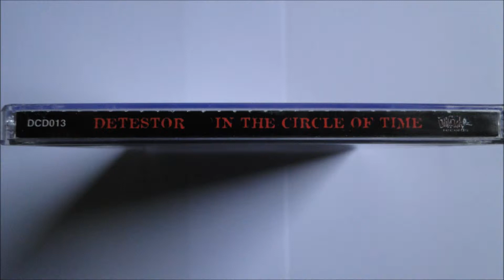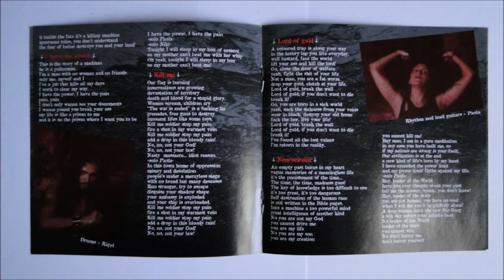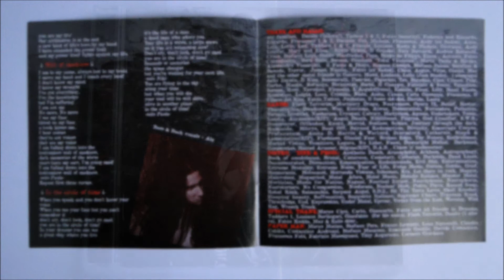Detestor - E.S.P.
Artist: Detestor
Album : In The Circle of Time, CD
Track : 4
CD    : 1995 Dracma Records - DCD013